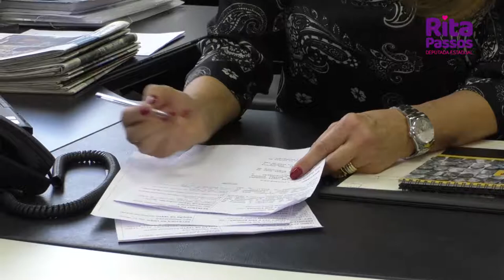Deputada Rita Passos Lei do Escotismo